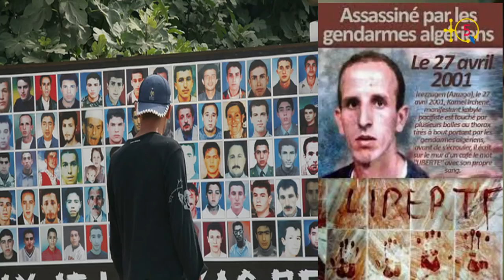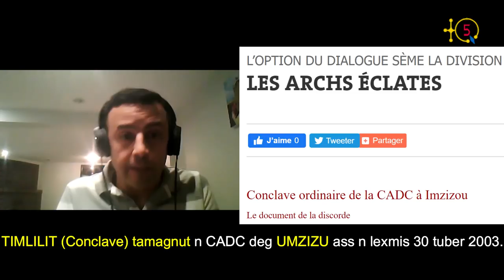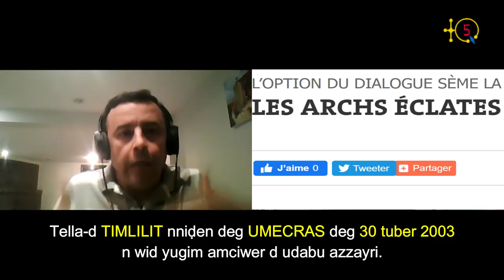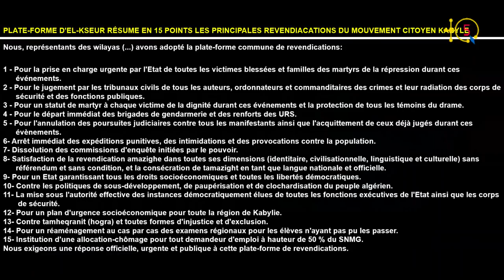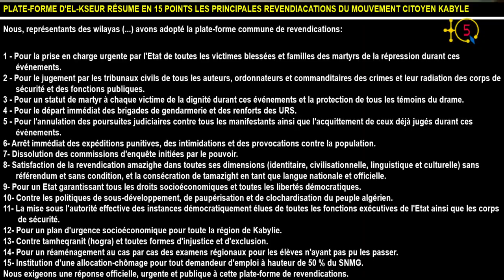Nourredine Rami, ex-délégué de la CADC (At Zmenzer): "Nous avons proposé une période de TRANSITION".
Nourredine Rami était ex-délégué de la CADC d'At Zmenzer (Tizi Wezzu). Il était de l'aille non-dialoguiste du mouvement citoyen kabyle lors des évènements du printemps noir de 2001. Les non-dialoguistes ont proposé plutôt une période de TRANSITION au lieu d'aller dialoguer avec un chef d'État et des institions non-légitimes.

TQ5 Media.